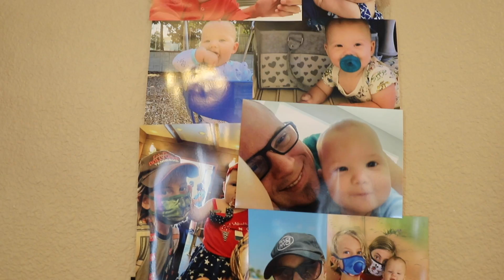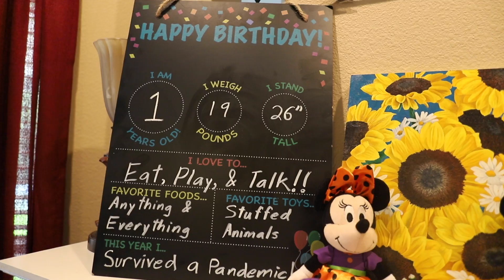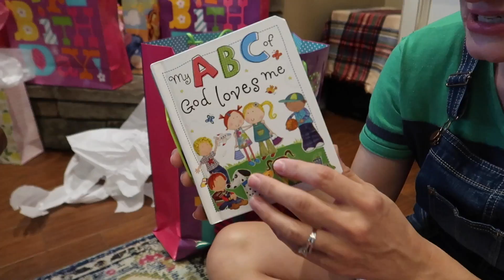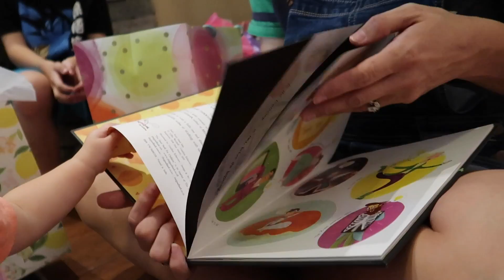Sweet Daisy Dear's 1st Birthday Party!